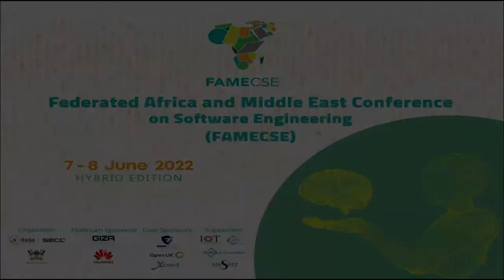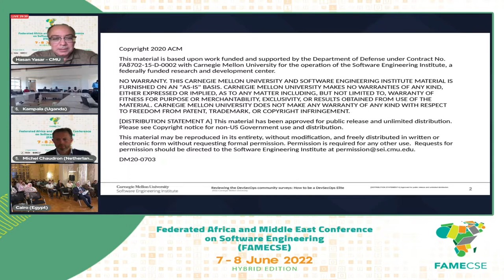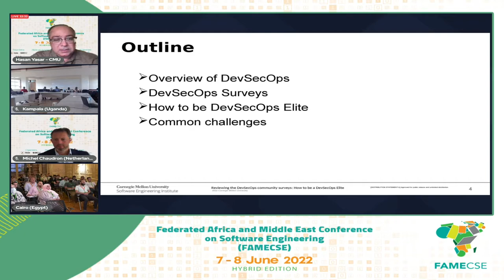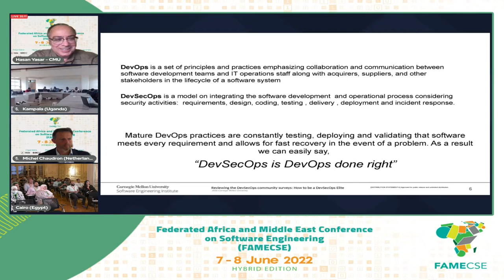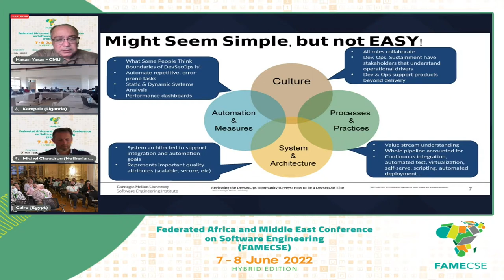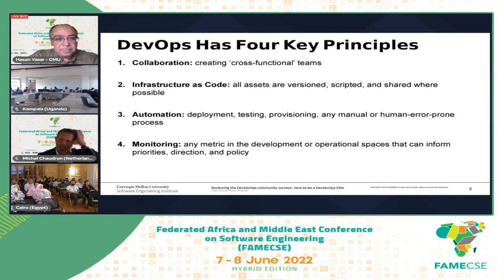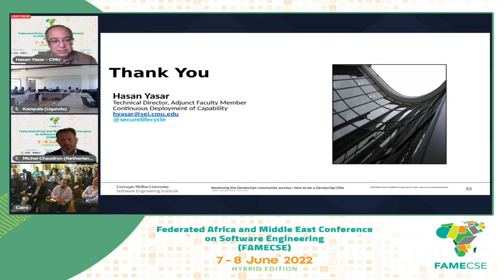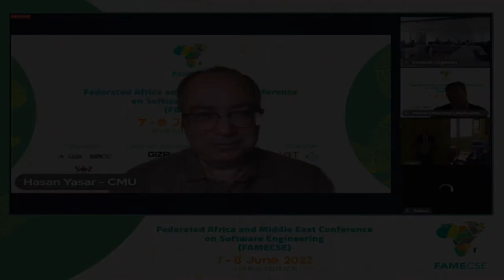Reviewing the DevSecOps journey: What we learned on how to be a DevSecOps Elite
FAMECSE 2022 Talks:
By: Hasan Yasar, Technical Director, Adjunct Faculty Member at Carnegie Mellon